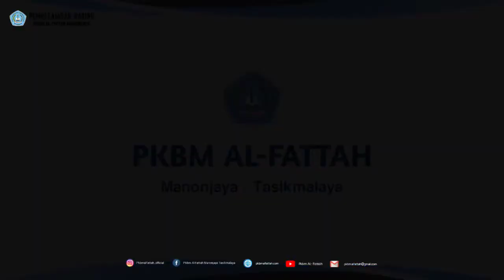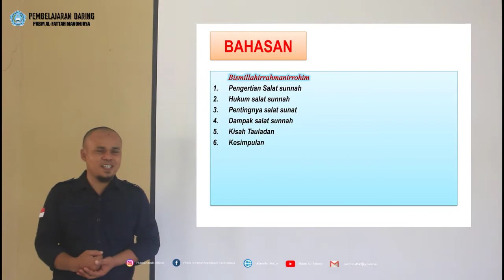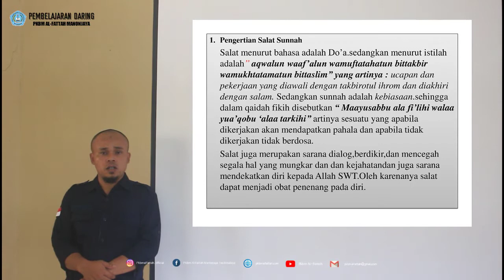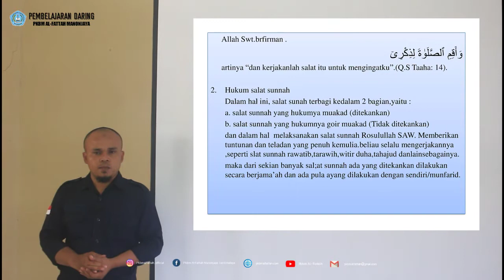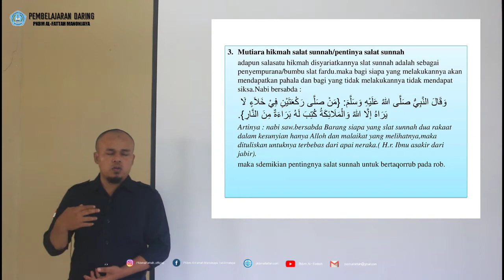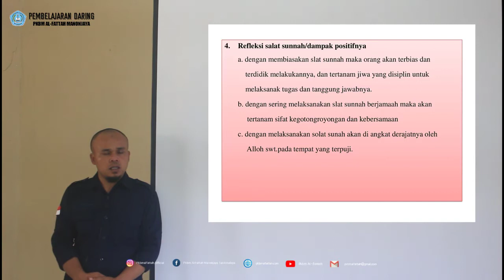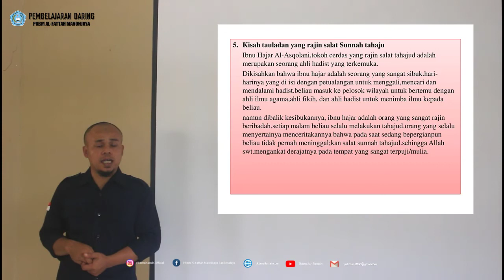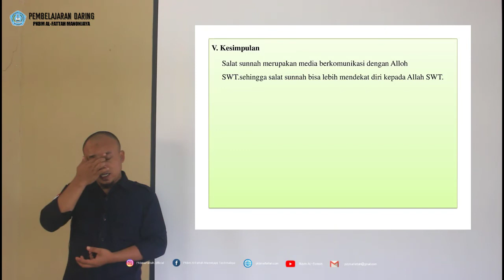PENDIDIKAN AGAMA ISLAM KELAS 8 - BAB 2 LEBIH DEKAT DENGAN ALLOH DENGAN MENGAMALKAN SHOLAT SUNNAH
By : MAKI LUTFILLAH